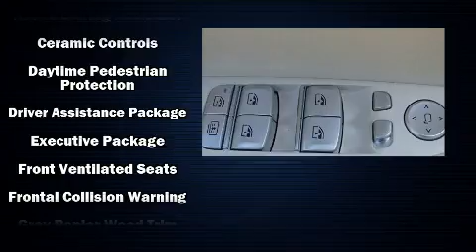2018 BMW 7 Series in Charleston, SC 29407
Rick Hendrick BMW Charleston
1518 Savannah Highway

You can expect a lot from the 2018 BMW 740i. This 4 door, 5 passenger sedan leads among competitors in its segment. Under the hood you'll find a 6 cylinder engine with more than 300 horsepower, and load leveling rear suspension maintains a comfortable ride. Well tuned suspension and stability control deliver a spirited, yet composed, ride and drive Turbocharger technology provides forced air induction, enhancing performance while preserving fuel economy. All of the premium features expected of a BMW are offered, including: power trunk closing assist, delay-off headlights, voice activated navigation, an outside temperature display, heated and ventilated seats, lane departure warning, and leather upholstery. For drivers who enjoy the natural environment, a power moon roof allows an infusion of fresh air. Audio features include a CD player with MP3 capability, steering wheel mounted audio controls, A 20 gigabyte hard drive, and 16 speakers, providing excellent sound throughout the cabin. BMW ensures the safety and security of its passengers with equipment such as: dual front impact airbags with occupant sensing airbag, front side impact airbags, traction control, brake assist, anti-whiplash front head restraints, a panic alarm, an emergency communication system, and 4 wheel disc brakes with ABS. Safety and maximum capability are assured via self leveling rear suspension, which maintains optimal driving geometry. You will have a pleasant shopping experience that is fun, informative, and never high pressured. Stop by our dealership or give us a call for more information.